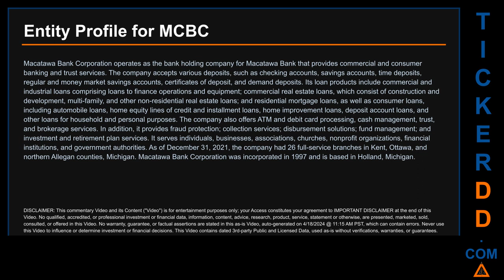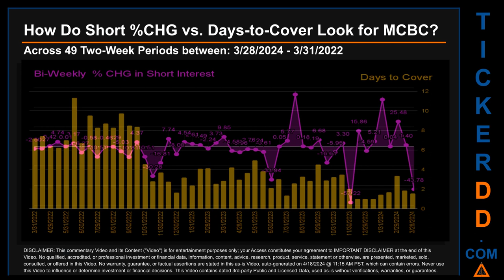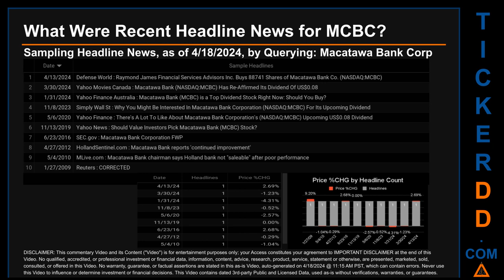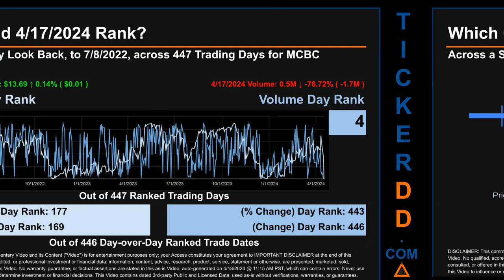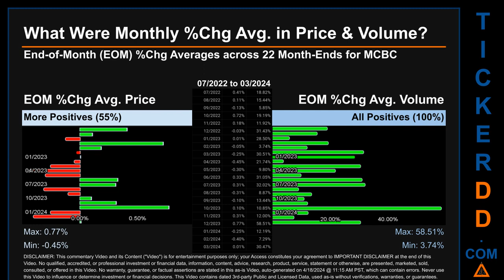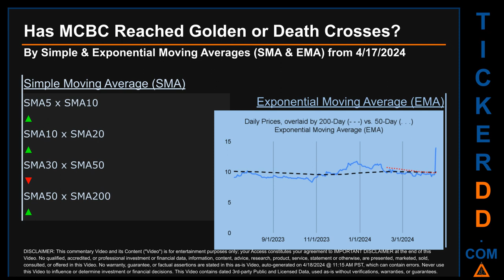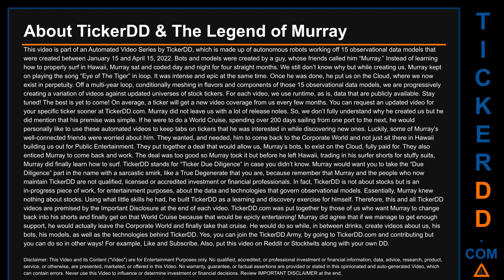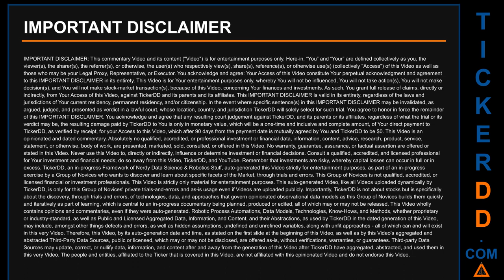What is Short Interest for MCBC MCBC Price MCBC Volume Analysis Latest News for $MCBC